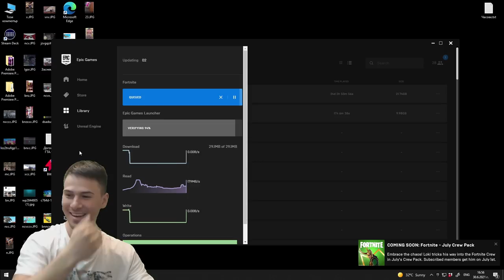ФОРНАЙТ, НО ИГРАЕМ СЪС СЛАБАЦИ В ОТБОРА...🤓